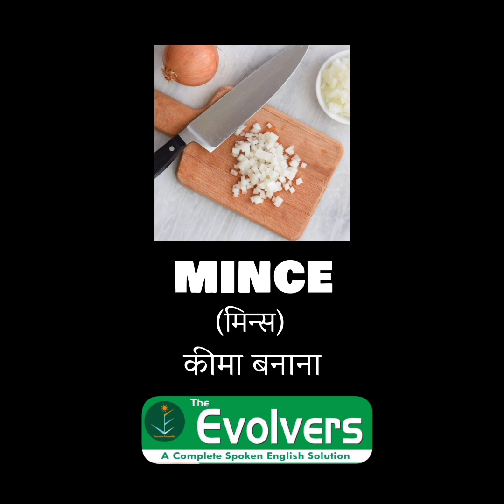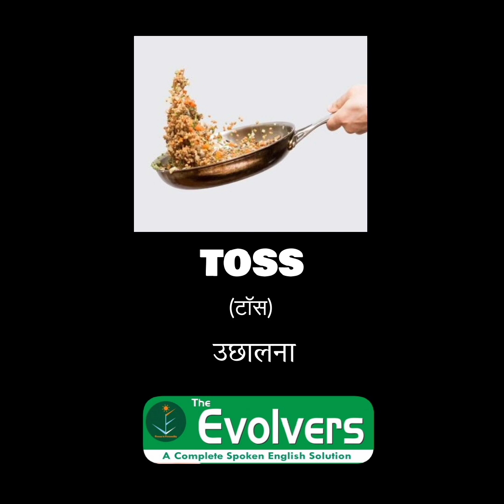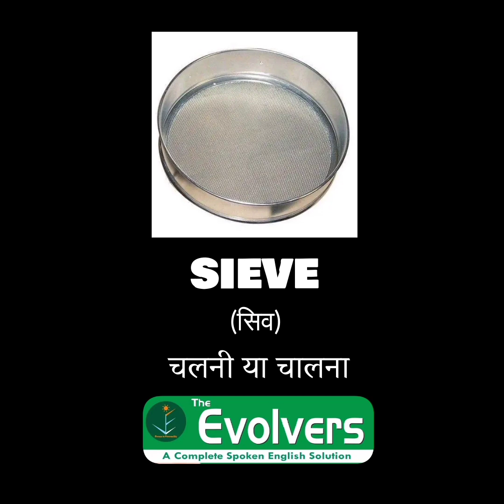Kitchen vocabulary l Kitchen words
Kitchen Vocabulary will help you in your daily English speaking